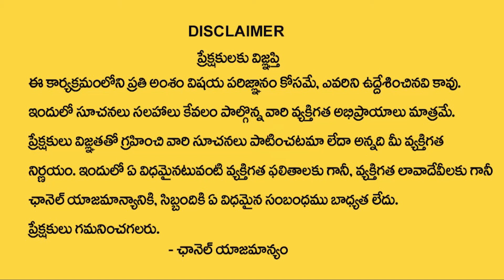T Congress Seniors Revolt Against Revanth Reddy | Revanth Vs Seniors |Telangana Politics | Ktv